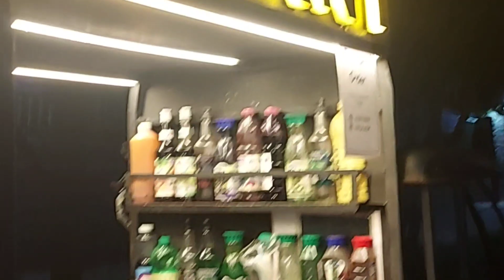Delicious Food dishes of Odissa we tasted / উড়িষ্যায় কি কি খেলাম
উড়িষ্যায় কি কি খেলাম / রন্ধনে উড়িয়া রাধুনী  বিখ্যাত / Delicious Food of Odissa

Delicious food of odissa

foodie
special dishes of Odissa